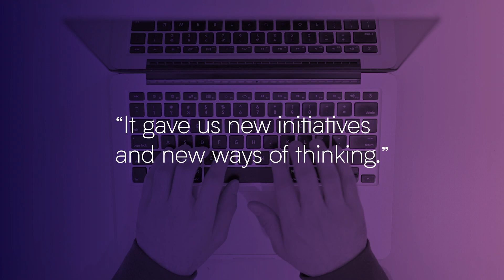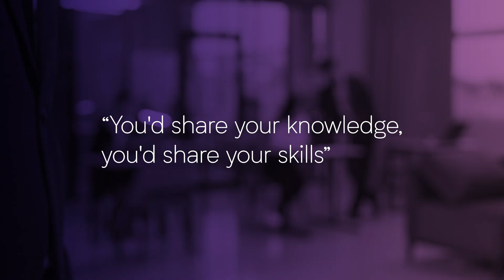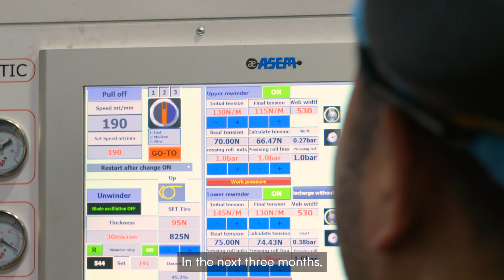IMI Boran Packaging Spotlight on Skills Testimonial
Testimonial of benefits of Enterprise Ireland Spotlight on Skills programme for SMEs skills needs